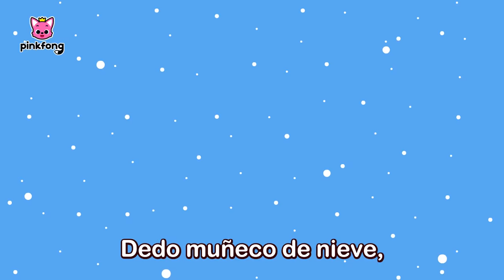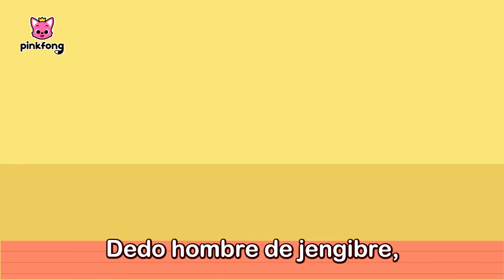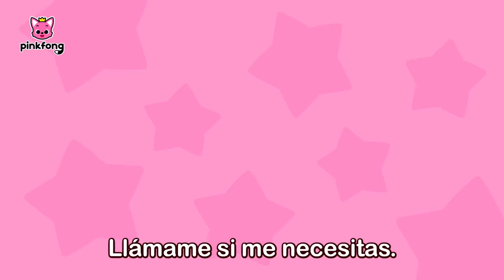Dedo Papá Noel, ¿Dónde Estás?🖐🏻🎅 | A Jugar con la Familia Dedo de Navidad | Pinkfong en español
Dedo Papá Noel, ¿dónde estás?
¡Juguemos con la familia dedo de Navidad!

00:00:00 ¡Cantemos con Pinkfong!
00:00:09 Familia Dedo de Navidad
00:03:20 Atrapemos al Hombre de Jengibre
00:05:59 Deditos Monstruo de Halloween
00:09:07 Bebés Monstruo en Halloween
00:12:08 El Sombrerero y los Duendes Navideños
00:16:45 Deditos Tiburón
Shark Finger Family
00:18:14 Poción Mágica de Halloween de Tiburón Bebé
00:28:11 Deditos Tiburón
00:29:39 ¿Quién Hizo Pis en el Saco de Dormir?
00:32:28 La Hormiguita
00:35:27 ¡Ayuda, Ayuda!
00:38:27 No lo Aguantes
00:40:06 Popó de Arcoíris
00:43:53 La Rana Cantaba Debajo del Agua
00:46:49 ¡Bip, Bip! ¡Cuidado en el Mercado!
00:49:31 La Cucaracha
00:52:23 Spooky! Halloween Monsters